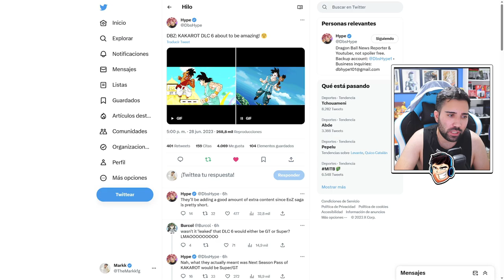El Final de Z! - Se filtra el nuevo DLC 6 de Dragon Ball Z: Kakarot